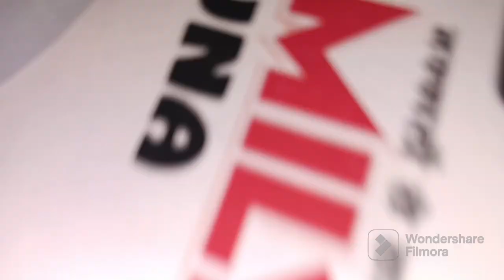Aaj Ghar ko banaya mini theater 🎭 and recipe of tasty 🍛 curry#meenuchauhanvlog